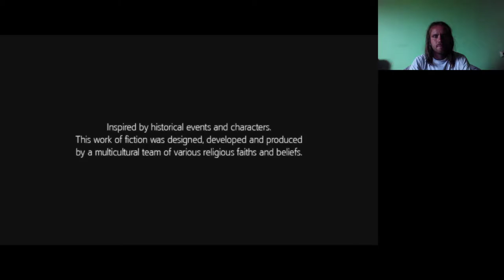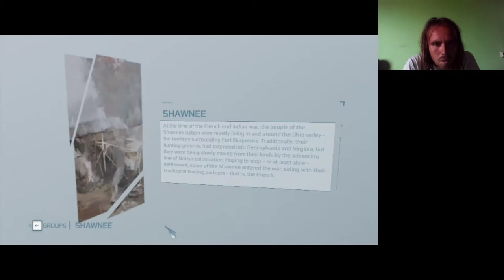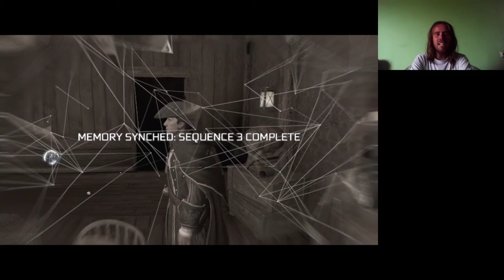HAYTHAM TEMPLOMOS Assassin's Creed 3 100% végigjátszás #3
A játék addig tart, amíg Haytham templomost irányítom, amikor is legyőzöm az utálatos Edward Braddockot.